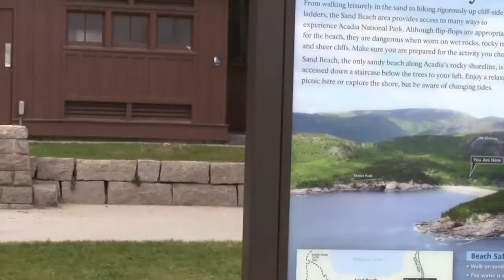Checking Out Acadia National Park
I filmed this video when we visited Acadia National Park on August 19, 2015. The park was lovely and I recommend traveling there. The songs in the video are Foresta by Grizz Volga and Rainy Seashore by Maluto.